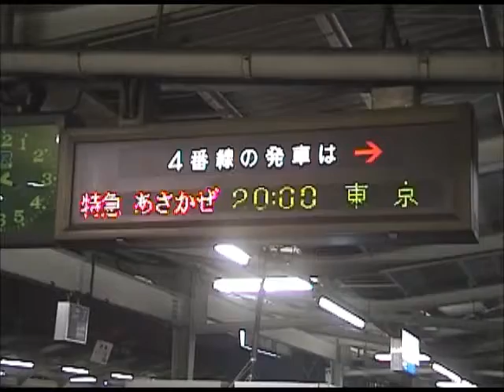【走行動画】廃止直前 寝台特急あさかぜ(1) 東京行き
平成17年2月28日限りで廃止された、
上りあさかぜ号東京行きを2月26日、
広島駅へ見送りに行った映像です。